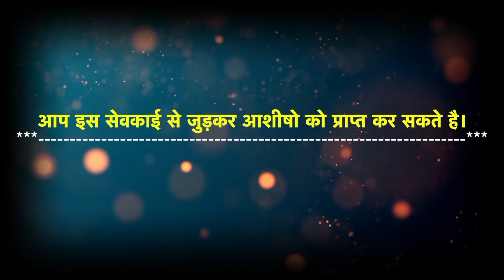यह संदेश आपको चमत्कार करने वाला प्रचारक बनाएगा ध्यान से इस संदेश को सुनिएं। By Pastor Ramsewak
YESHU ASHRAM CHURCH MINISTRIES***

*** Address :- Pachdevra, Attrampur, Prayagraj ( Allahabad ) Uttar Pradesh, 229412
*** You Can Also Watch Our Friday, Sunday And Thursday Prayer Service Live On Youtube And Facebook
*** Timing :- Friday And Sunday 11:00 am To 2:00 pm

            Thursday 3:00 pm To 5:00 pm